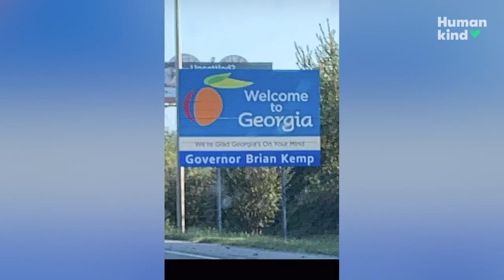6 sob-worthy surprise homecomings | Humankind Connection